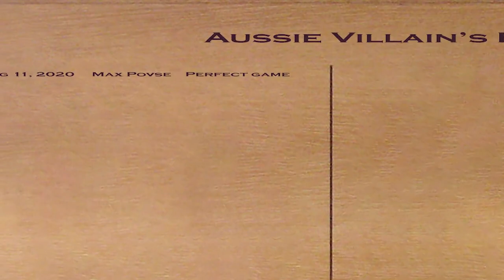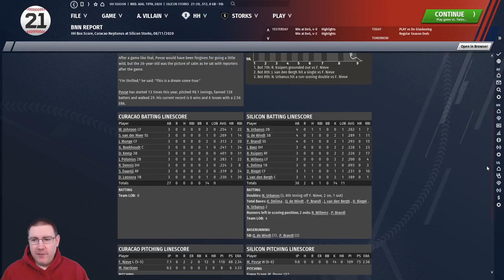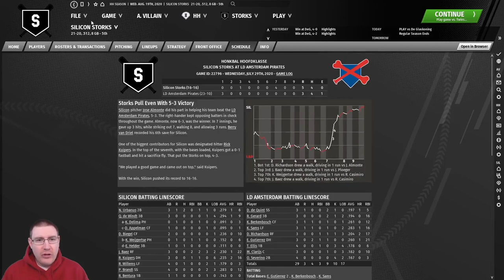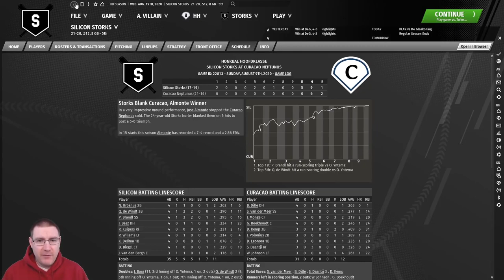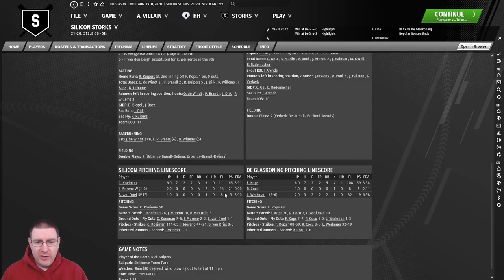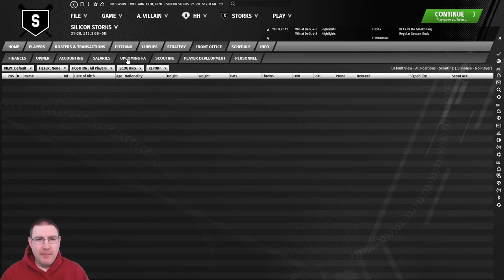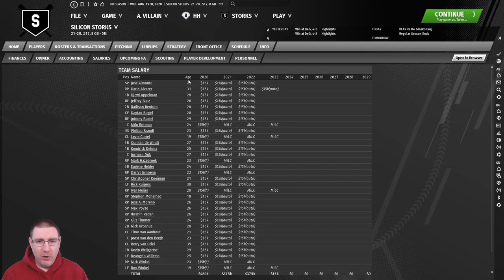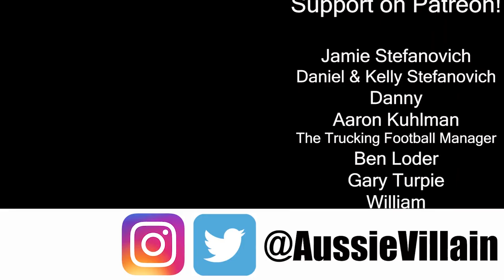OOTP21 - Silicon Storks Ep7: A Thrilling Final Day - Out of the Park Baseball 21 Let's Play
Welcome to my Out of the Park Baseball 21 Baseball Journeyman Let’s Play, where we travel the world of international baseball looking for glory on OOTP 21. We’re currently at the Silicon Storks in the Dutch Honkbal Hoofdklasse. In this episode, we face De Glaskoning Twins with Jose Almonte on the mound as we’re one of four teams battling for the wildcard on the final day of the season.